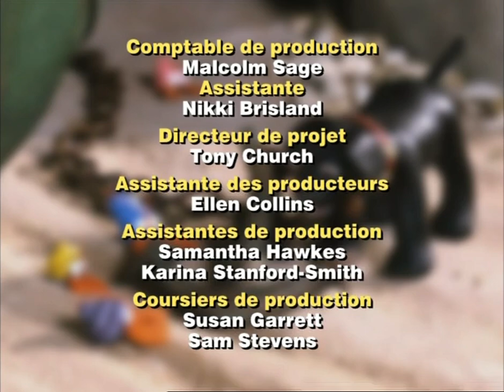Merlin le magichien - "La fête"